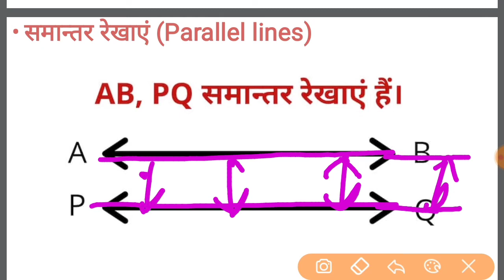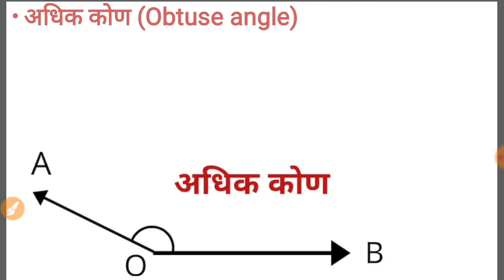कोंण | न्यूनकोण | अधिकांश | Line Segment | समकोंण